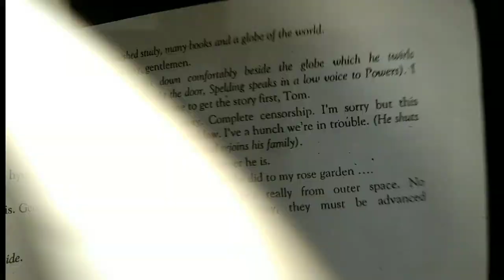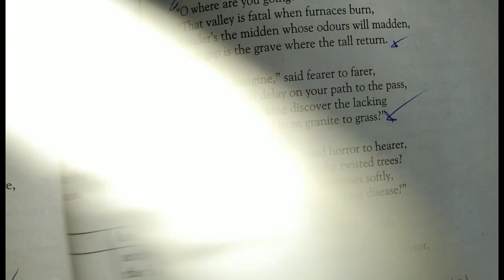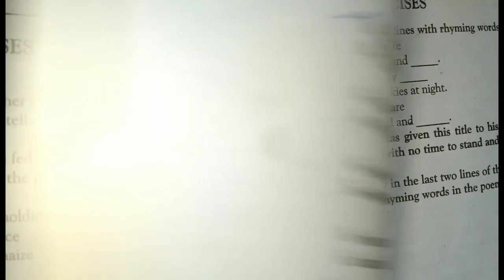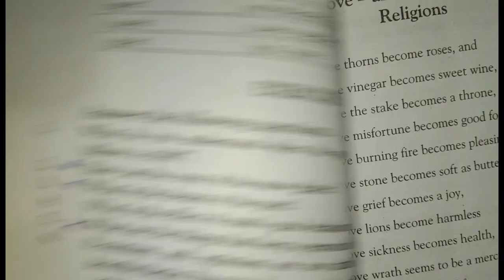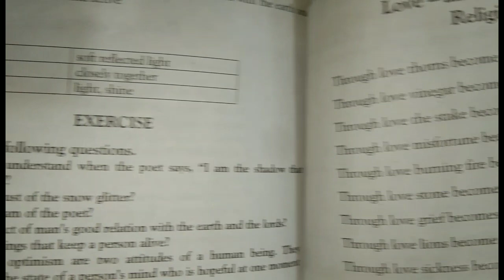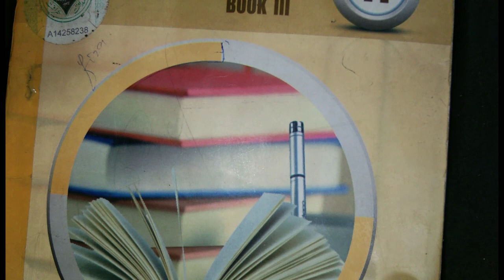11th class English poem most important questions 2024 || 1st Year English guess paper 2024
11th class English poem most important questions 2024 || 1st Year English guess paper 2024